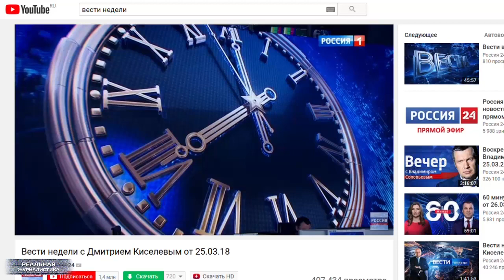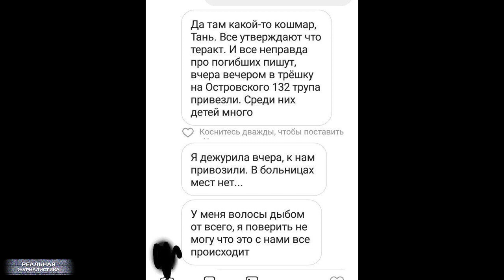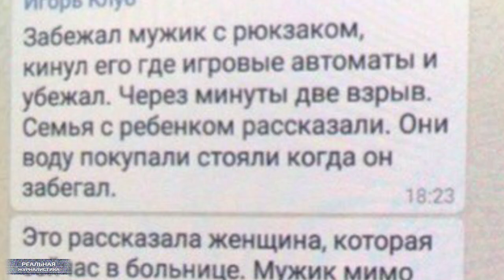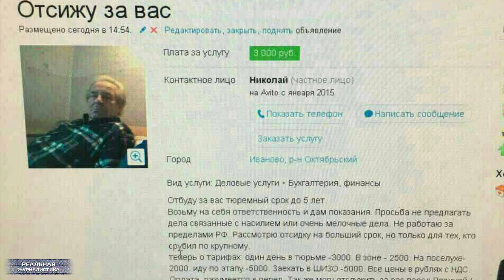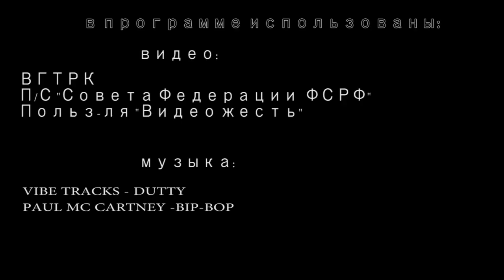Трагедия в Кемерово: версии. Закон В.Матвиенко "Чтоб вы сдохли!"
Более 60-ти погибших, треть из них дети. Таковы официальные данные трагедии, которая случилась 25 марта в Кемерово.  Это было воскресение, день, который люди, как правило, посвящают отдыху и развлечениям. Отправляясь, например - в кино, в кафе, за покупками… Причем всей семьей. (пауза) Для кого-то то воскресение стало последним.. А кто-то теперь будет вспоминать его, как самый страшный день своей жизни. Это "Реальная журналистика", поехали!